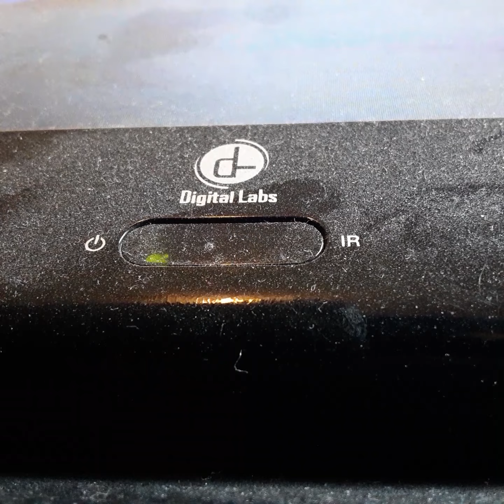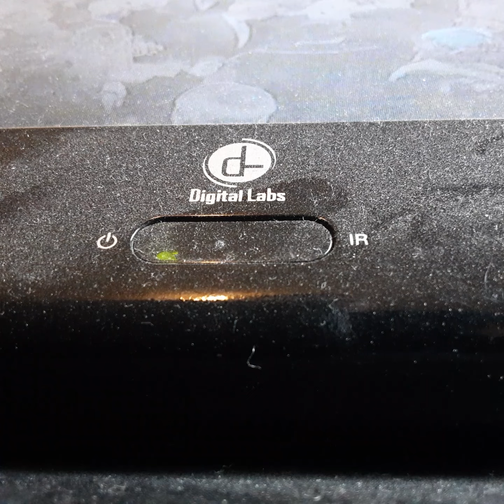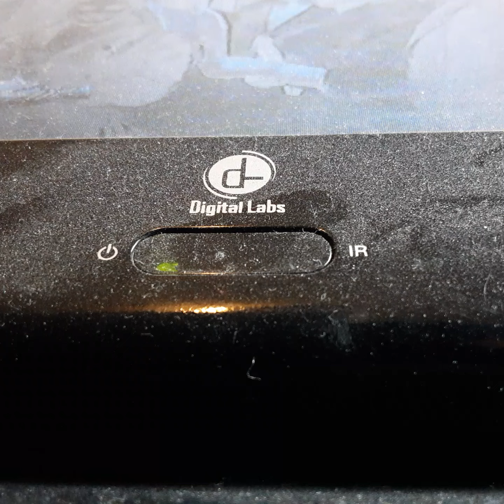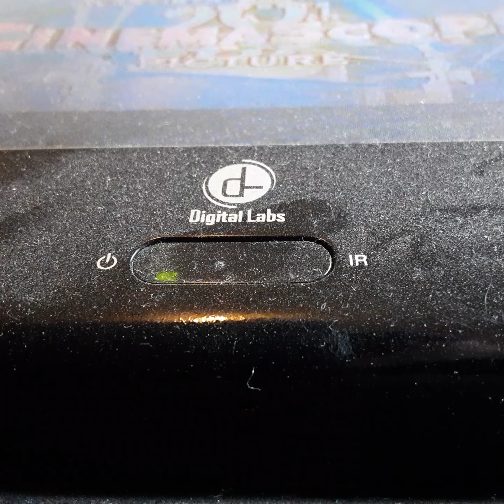Opening To Carsell 1994 VHS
From 1994
20th Century FOX Presents A Cinama Scope Picture In Asoseation With Roger's & Hammerstein Productions Carsell Gordon McGrew Sherly Jones Gean Lockhart
Music By Richerd Roger's Based on the Broadway Musical By Richerd Roger's
Color 56%
Rated G
20th Century FOX Cinama Scope Pictures Roger's & Hammerstein Productions FOX Video